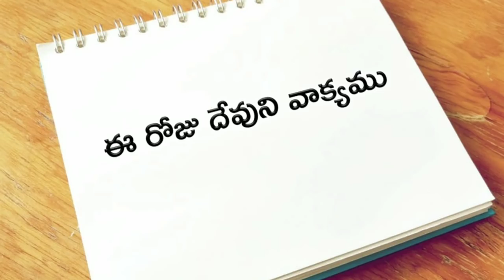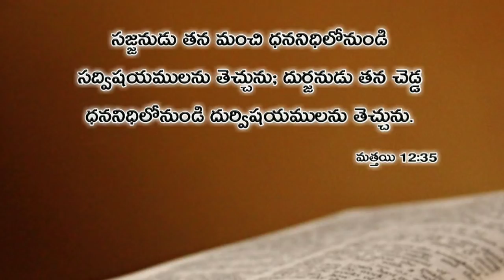ఈ రోజు దేవుని వాక్యము 04.05.2019 | Today god's word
Daily bible message | Telugu Bible words | today's gods word